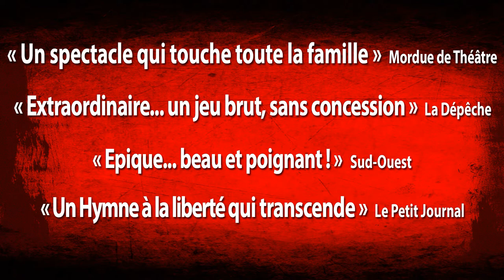Teaser L' Appel de La Forêt Festival d'Avignon 2021 - du 7 au 31 Juillet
Succès Festival d’Avignon 2018/19
«Extraordinaire ! Un jeu brut sans concession… »
«Épique, beau et poignant !» Sud-Ouest
«Lyrique et généreux… qui transcende.» Le Petit Journal
«Un spectacle qui touche tout le monde. ♥ ♥ ♥» Mordue de Théâtre
Buck, un chien domestique, enlevé à sa vie paisible est confronté malgré lui aux rudes conditions de la vie. La vie d'un chien de traîneau, au service d’un maître qui le soumet à coup de bâton. Après de multiples épreuves, Buck cédera-t-il finalement à l’appel sauvage ? Rejoindra-t-il ses frères loups ?
Une quête de désapprentissage raconté et chanté à travers un voyage et un comédien incarnant Buck et tous les personnages. Une aventure dépaysante, dans le Grand Nord hostile et magique, une ode à la liberté et à la tolérance.

Distribution
Comédien : Jimmy Daumas
Mise en scène : Romuald Borys
Assistante à la mise en scène : Manon Chivet